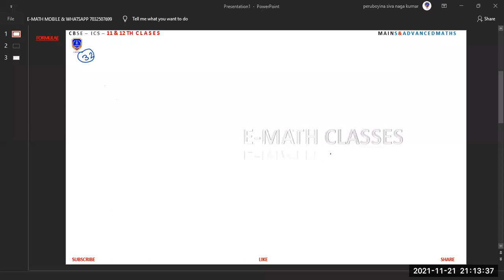integration for jee mains video 45